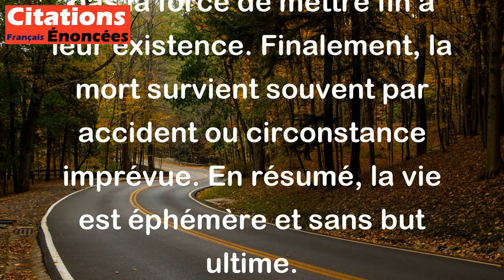Tout existant naît sans raison, se prolonge par faiblesse et meurt par rencontre. - Jean-Paul Sartre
Cette citation signifie que la vie n'a pas de but spécifique ou de raison d'être, elle commence simplement par hasard. Les êtres vivants continuent simplement d'exister parce qu'ils n'ont pas la force de mettre fin à leur existence. Finalement, la mort survient souvent par accident ou circonstance imprévue. En résumé, la vie est éphémère et sans but ultime.